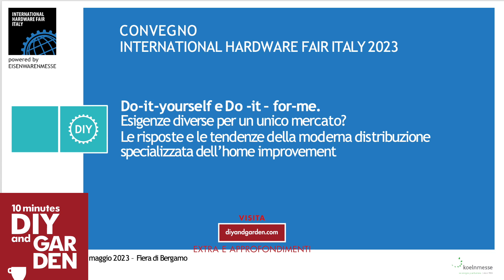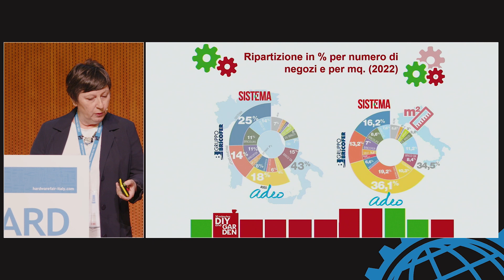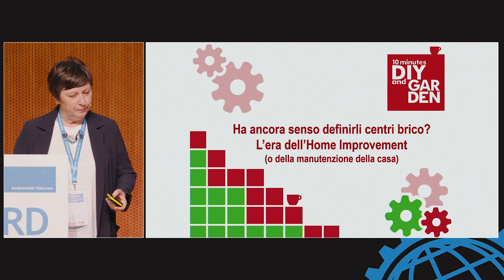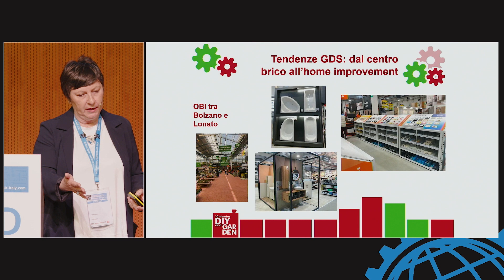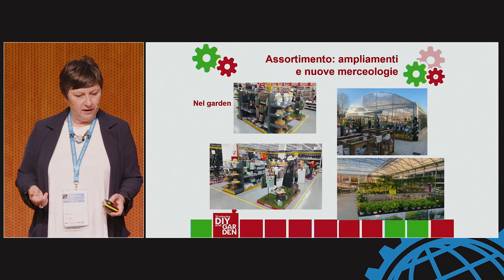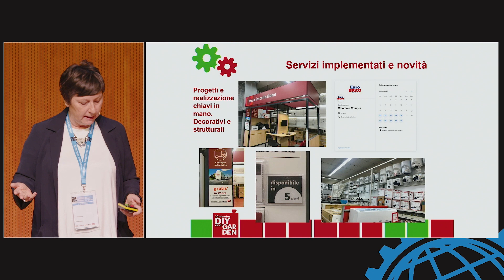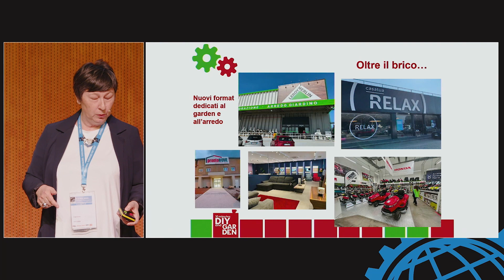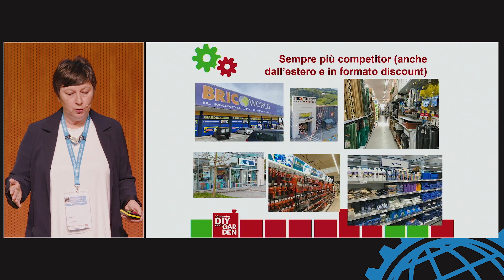Giulia Arrigoni di TEN-diyandgarden al convegno Hardware Fair Italy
Al convegno organizzato dal web magazine diyandgarden.com nell'ambito dell'International Hardware Fair Italy 2023, l'intervento introduttivo di Giulia Arrigoni, direttore diyandgarden.com